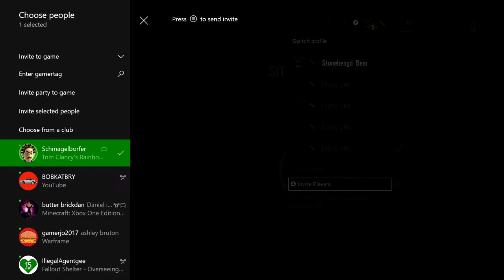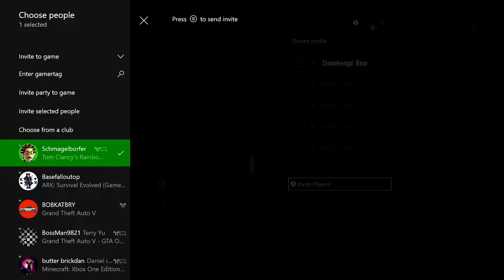Tom Clancy's Rainbow Six Siege: DLC Update – Operation Velvet Shell – Jackal & Mira - Coastline